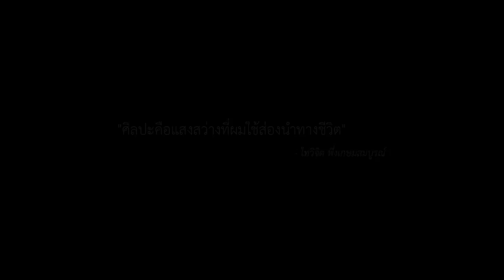UNMASKED by Vichai x Thaiwijit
UNMASKED: An art exhibition by Vichai Chinalai and Thaiwijit Puengkasemsomboon at Angkrit Gallery Chiangrai.